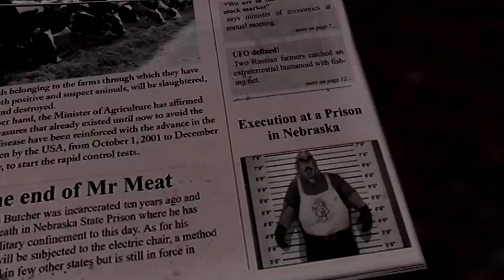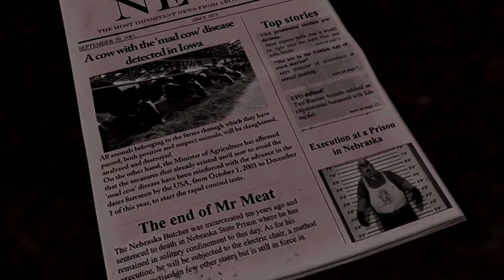Ice Scream 7 Update |Evil Nun 3 | Granny 4 | Ice Scream 8 | Ice Scream 8 Officially Coming This Year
GamerEstate Instagram

In this new installment you will play as another one of J.'s friends who are still lost in the factory and who, with J.'s help, will have to face all the ice
New episode of IceScream saga is coming! As you already know, this time you will play as Charlie in a new area of the factory, the kitchen! There is a new enemy that has to be defeated... who may that be? 😜